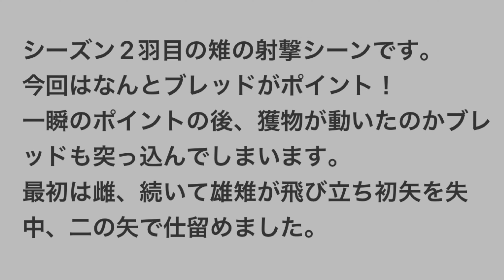【ミニチュアダックスフンド】令和3年度狩猟での射撃・シーズン2羽目の雉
猟犬ミニチュアダックスフンドのブレッドでの狩猟、その射撃シーンを抜粋しました！
今回はシーズン2羽目の雉。
まさかのミニチュアダックスフンドのポイントからのスタートです。
最初に出たのは雌雉で見送りました。
次に飛び出したのは雄！
矢先は見通しが良かったのでススキの影に入る前にすかさず初矢を撃ち込みましたが見事に失中、二の矢は落ち着いて狙い直しました。
初矢は少し上を撃っている感じでした。
雉、小綬鶏は水平方向に飛ぶので見通しがきかなかったり危険と判断した場合には撃たない事が重要です。